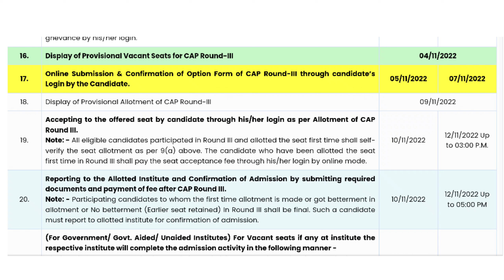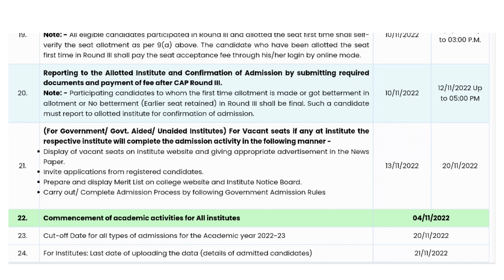ENGINEERING CAP ROUND 3 DATE ||ADMISSION DATES |SPOT ROUND AND MANAGEMENT QUOTA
In this video there is some information about when engineering cap round 3 start ,cap round 3 date and time , complete engineering schedule and how to fill cap round 3 option form 2022 for engineering Mhtcet 2022, and all about management quota and spot round

How to fill engineering cap round 3 option form